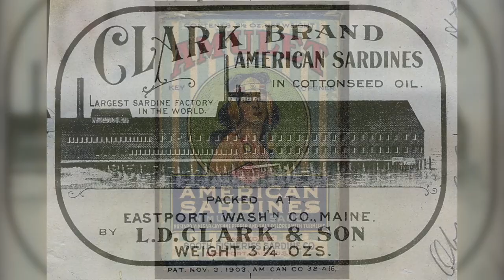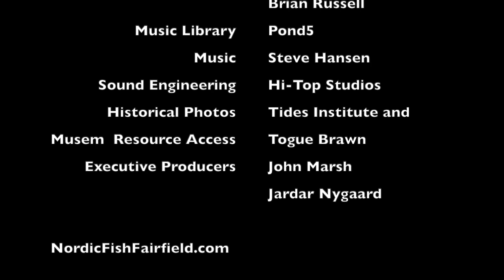MAINE DIVER SCALLOPS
The Maine Diver Scallop season is short and has very limited production.  Diving for scallops is not easy, come with me and see how its done!!!